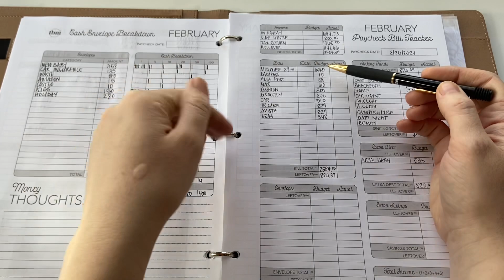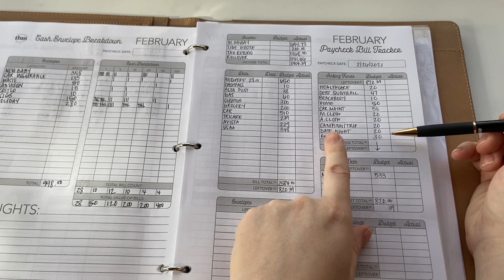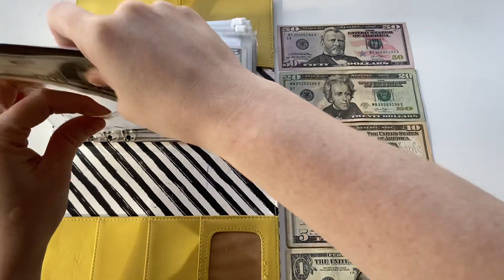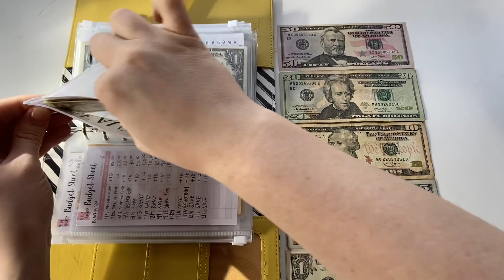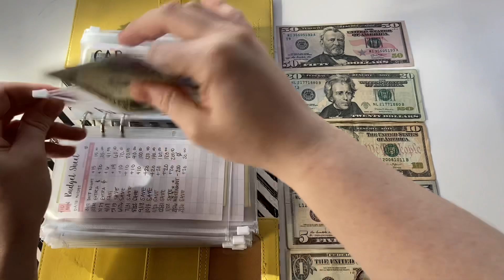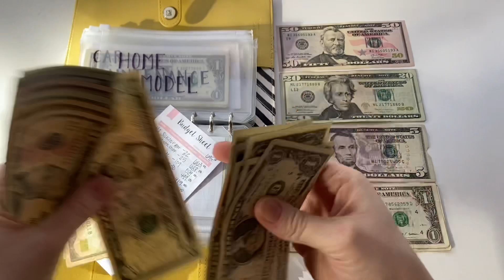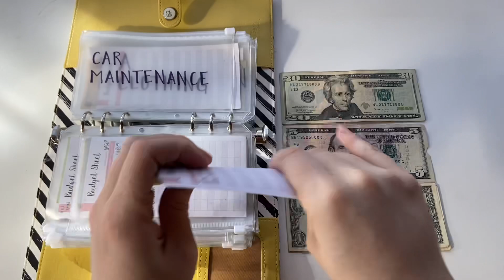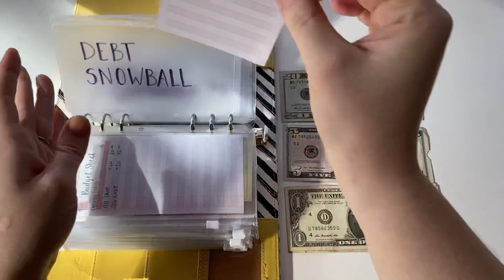CASH ENVELOPE STUFFING over $800 into our SINKING FUNDS